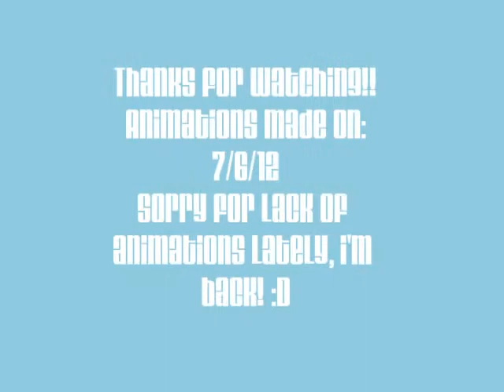Jdp's Friday Night Special 3!!! "The Return!"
It's Back!!! :D All these animations were made on BlogTv Today.